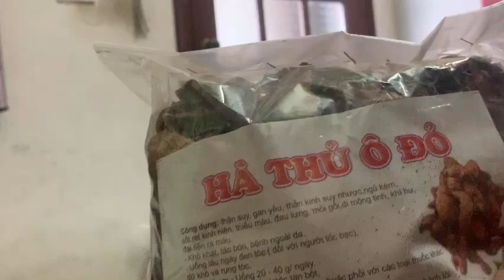HÀ THỦ ĐỎ cực tốt cho người mắc bệnh gan thận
Chào mừng các bạn đến với kênh Youtube của Dược Liệu Tây Bắc - Huy Đạt.
Dược Liệu Tây Bắc - Huy Đạt  là Cửa hàng bán hàng online nhằm đưa các mặt hàng đặc sản vùng Tây Bắc đến với mọi người trên mọi miền đất nước mà không phải đến tận nơi hoặc mua qua tay trung gian. Chính vì vậy đến với Dược Liệu Tây Bắc - Huy Đạt. các bạn có thể mua hàng với giá gốc.

Khi mua hàng tại Dược Liệu Tây Bắc - Huy Đạt  quý khách hoàn toàn yên tâm vì những chính sách của cửa hàng, chúng tôi luôn đặt lợi ích của khách hàng lên làm tiêu chuẩn bán hàng. Chính sách bảo vệ khách hàng không mua phải hàng giả, hàng kém chất lượng.
Quý khách được kiểm tra hàng khi thanh toán

- Nói Không Với Chất Bảo Quản. Mua Dược Liệu Tây Bắc - Huy Đạt  giá gốc không qua tay lái buôn + Miễn Phí Ship cho đơn từ 500k. Uy tín phục vụ lấy chữ tín làm đầu. Hàng không chuẩn được trả lại không mất tiền ship.
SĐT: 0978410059